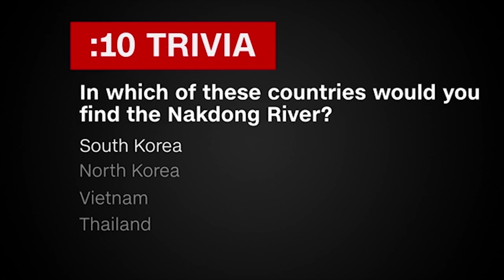2019_03_04 Radford High School Morning Announcements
Anchors: Dolores Cachola-Tapia